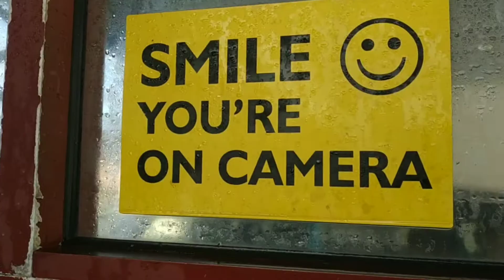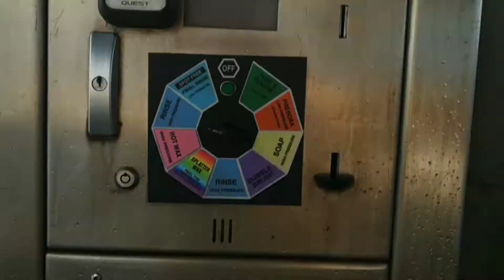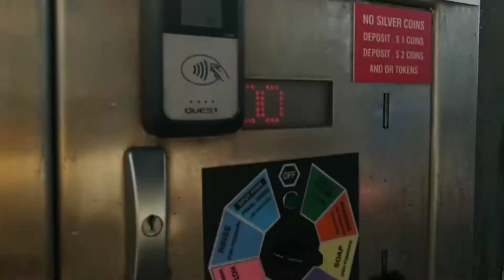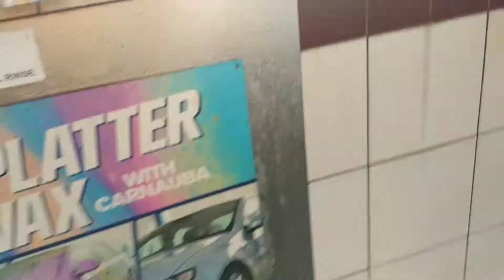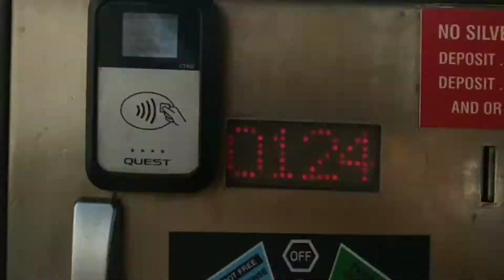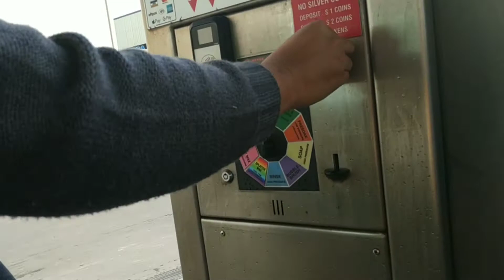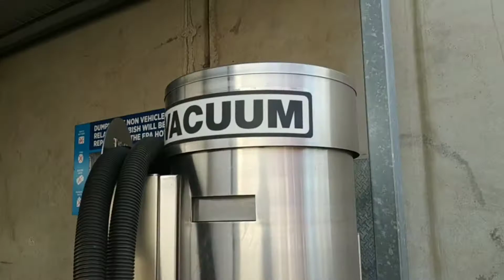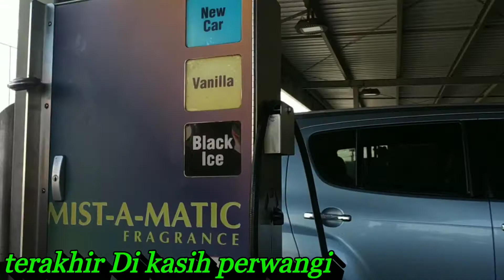CANGGIH !! CUCI MOBIL SENDIRI PAKE UANG KOIN AUSTRALIA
Karna Australia termasuk negara maju... Jadi Apapun itu di desain sangat praktis... Memudahkan aktifitas  manusia. Termasuk cuci mobil